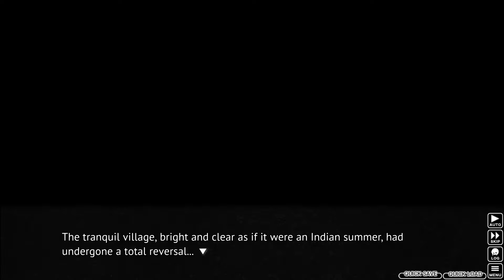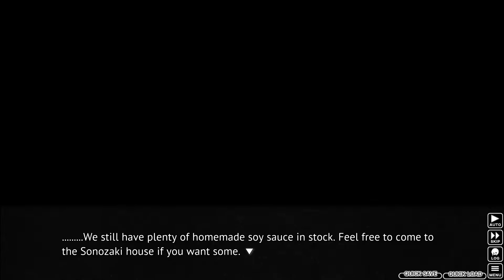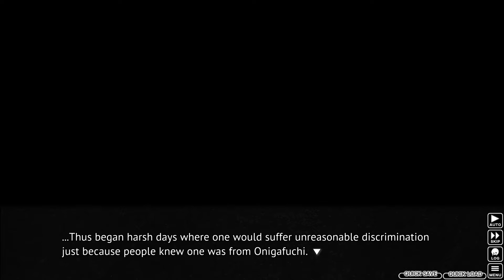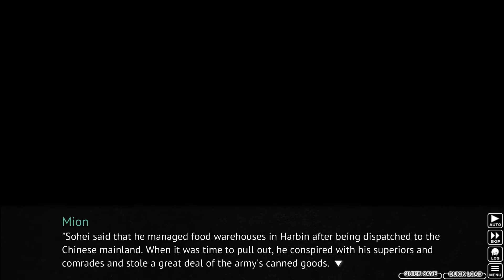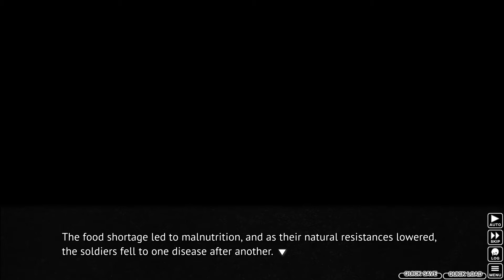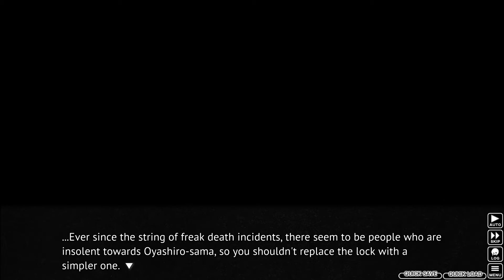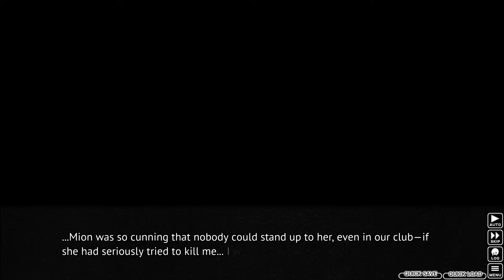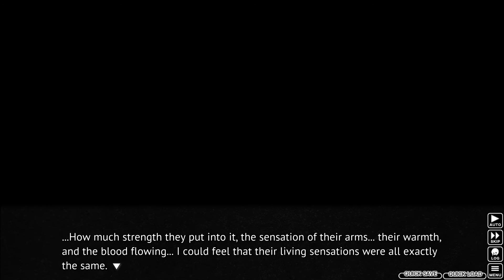Ask Me Anything - [12] Higurashi - When They Cry Ch 2: Watanagashi Let's Play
Episode 12 of let's play Higurashi: When They Cry Chapter 2 Watanagashi PC playthrough.